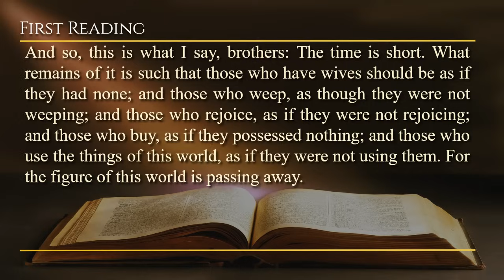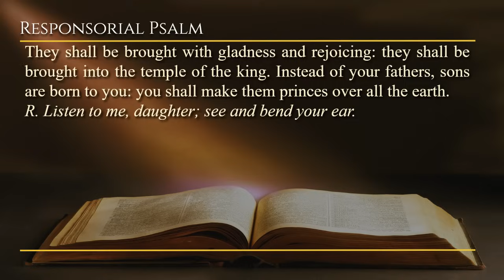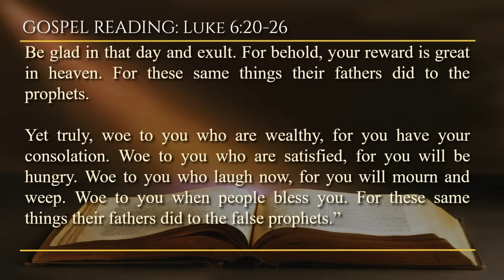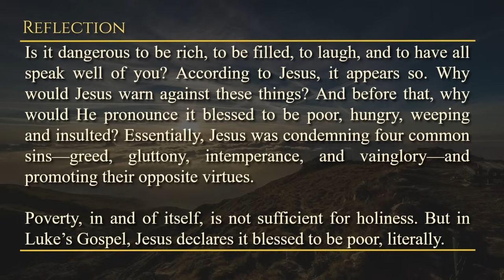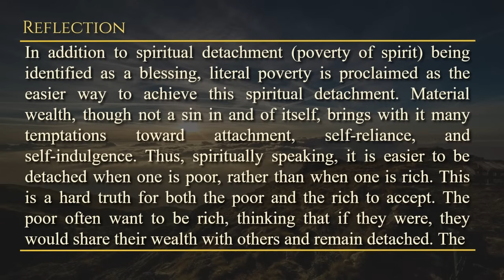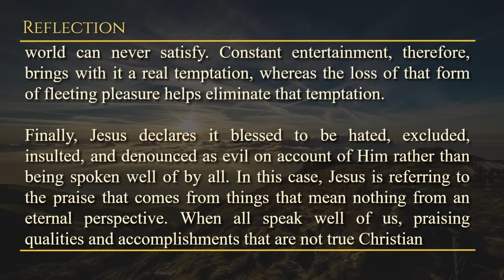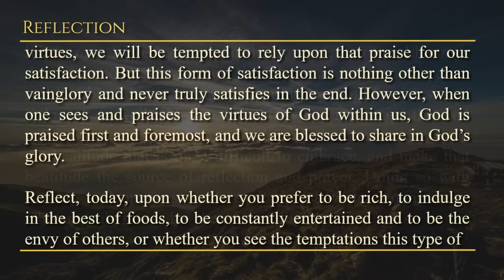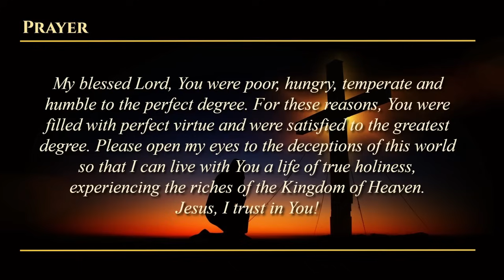Today's Catholic Mass Readings & Gospel Reflection - Wednesday, September 11, 2024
Wednesday of the Twenty-third Week in Ordinary Time
Lectionary: 439